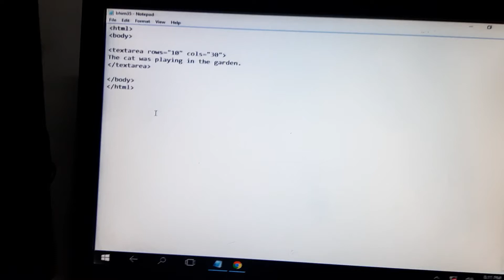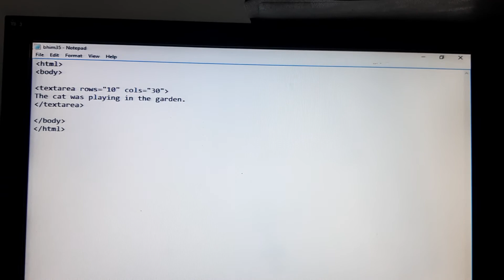Textarea in html by acei-advanceage-computer-education-institute-tm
A.C.E.I Advanceage computer Education Institute TM An Iso 9001:2008 certified Institute Basic dtp tally Webdesigning TALLY.ERP9 .Net php Con 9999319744 ...

Acei-advanceage-computer-education-institute-tm